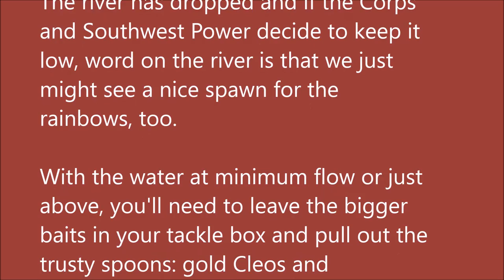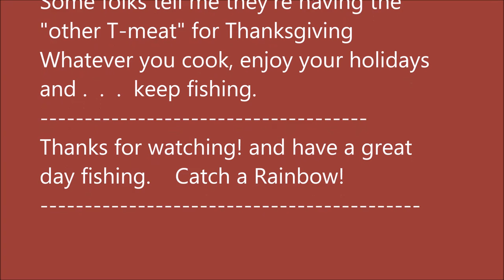Arkansas White River Trout Fishing Report November 23, 2016